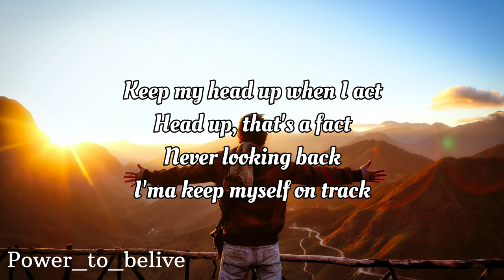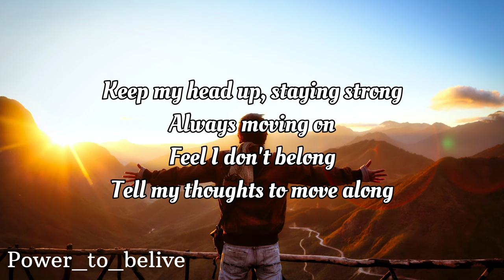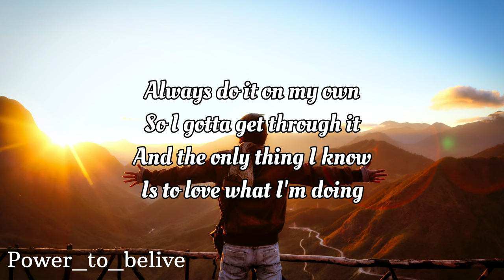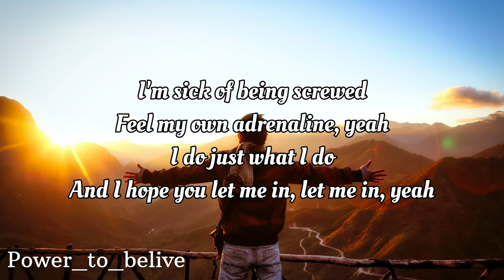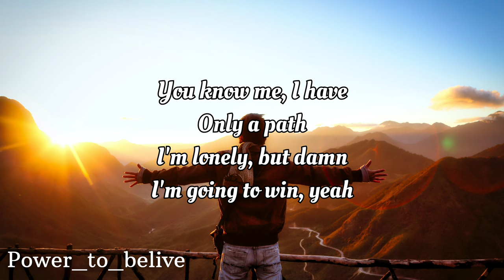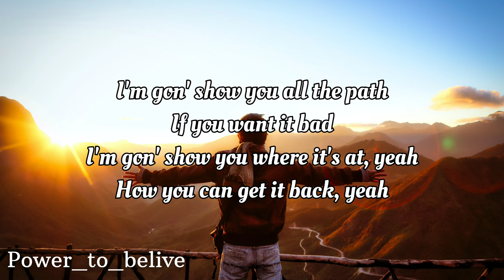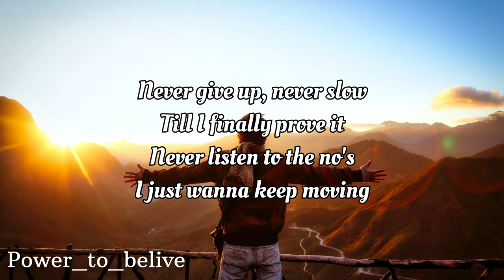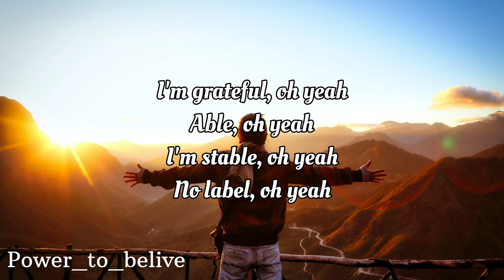NEFFEX - Grateful [LYRICS]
I’m grateful
oh yea
able
oh yea
I’m stable
oh yea
no label
oh yea

I have
only
a path
I’m lonely
but damn
I’m going
to win

yea cuz I ain’t never done
shooters gonna shoot and Im gon shoot until I’ve won

I’m grateful
oh yea
able
oh yea
I’m stable
oh yea
no label
oh yea

I have
only
a path
I’m lonely
but damn
I’m going
to win